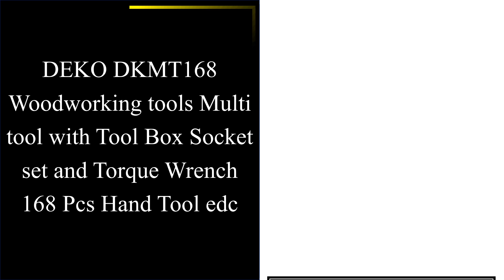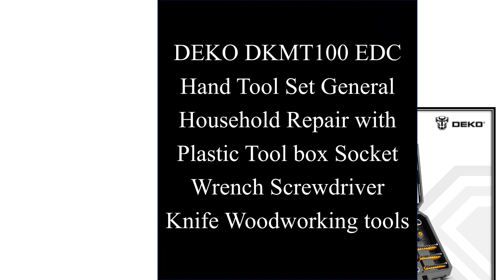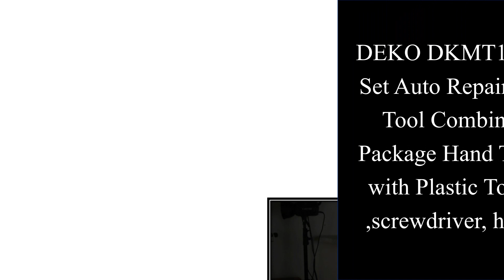Top 10 BEST Home Tool Sets In 2022 | Best Hand Tool Kits From Aliexpress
01. DEKO DKMT168 Woodworking tools Multi tool with Tool Box Socket set and Torque Wrench 168 Pcs Hand Tool edc

02. Factory Outlet DEKO Tool Set Hand Tools for Car Repair/Household Repair Set of Tools Socket Set Instruments Mechanic Tools

03. 198Pcs Hand Tool Set DIY Home Repair Tool Kit Woodworking Tools Bag Car Repair Tool Set Wrench Saw Screwdriver By PROSTORMER

04. WORKPRO 123PC New Mechanic Tool Set for Car Home Tool Kits Quick Release Ratchet Handle Wrench Socket Set

05. WORKPRO 108 PCS Tool Set for Car Repair Tools Mechanic Tool Set Matte Plating Sockets Set Ratchet Spanners Wrench

06. WORKPRO 160PCS home Tool Set Hand Tools for Daily Use Househould Tool Kits Screwdriver Set Wrench Knife Pliers

07. Hi-Spec 67pc Car Repair Tool Kit Set 1/4 3/8 Auto Mechanical Tools Metric DIY Hand Tools Socket Screwdriver Set Plier in Box

08. DEKO DKMT100 EDC Hand Tool Set General Household Repair with Plastic Tool box Socket Wrench Screwdriver Knife Woodworking tools

09. DEKO DKMT128 Tool Set Auto Repair Mixed Tool Combination Package Hand Tool Kit with Plastic Tool box ,screwdriver, hammer

10. ValueMax 46PC Hand Tool Sets Car Repair Kits Set Mechanical Tools Box for Home Socket Wrench Ratchet Screwdriver Kit